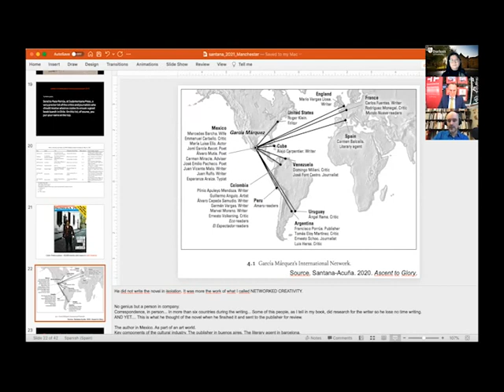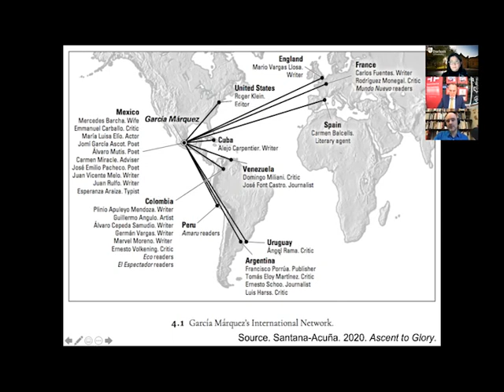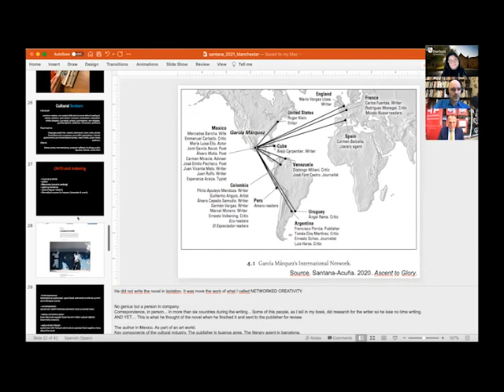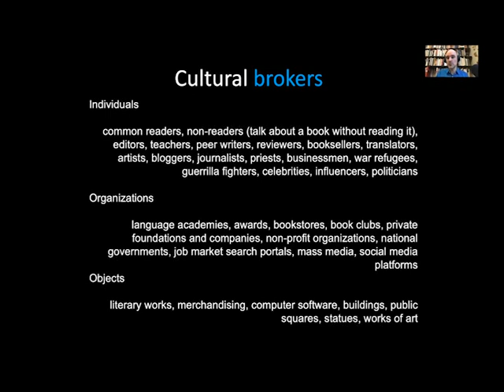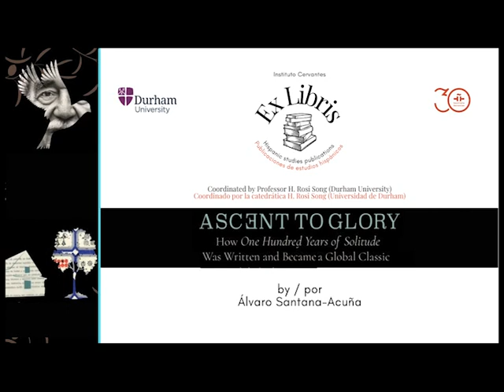'Ascent to Glory', by Álvaro Santana-Acuña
"Ex Libris: Publications in Hispanic Studies", coordinated by H. Rosi Song (Durham University)

'Ascent to Glory. How One Hundred Years of Solitude Was Written and Became a Global Classic', by Álvaro Santana-Acuña.

«Ex Libris: Publicaciones de Estudios Hispánicos», coordinado por H. Rosi Song (Universidad de Durham)

'Ascent to Glory. How One Hundred Years of Solitude Was Written and Became a Global Classic', por Álvaro Santana-Acuña.